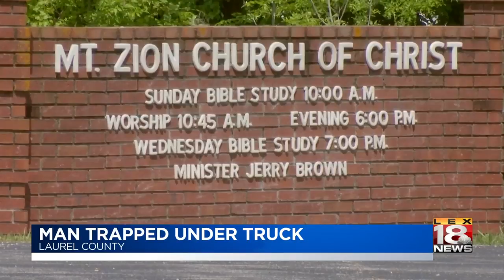Man Trapped Under Truck